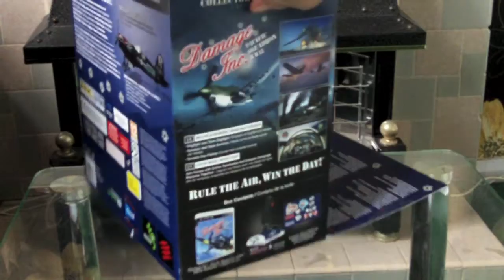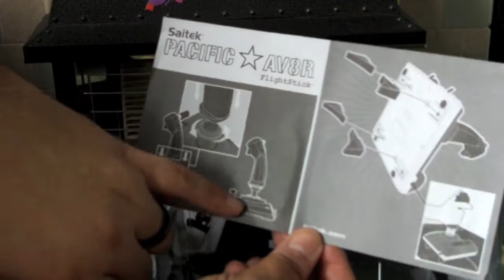Damage Inc with Av8er Flight stick Unboxing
An unboxing video by tozol of Cranky Gamers UK, of the superb Av8er Flight stick and the PS3 game Damage Inc.